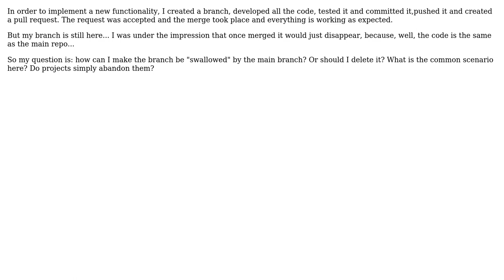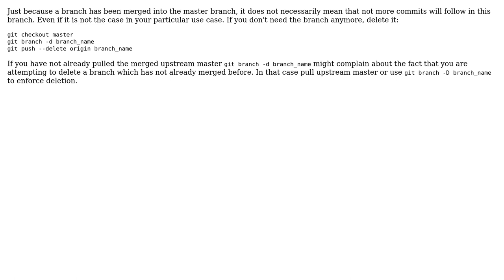GitHub - Work on branch done, how to kill it?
With thanks & praise to God, and with thanks to the many people who have made this project possible! You are responsible for your own actions.